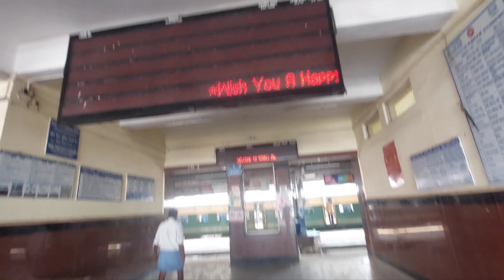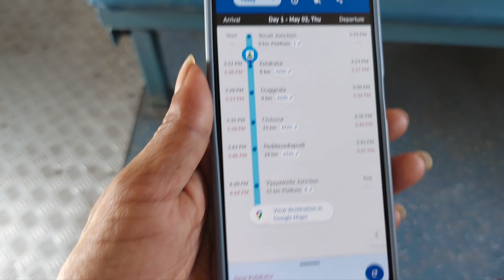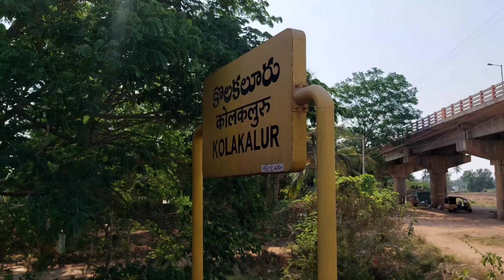Tenali to vijayawada || memu express || train journey vlog | telugu train vlogs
Tenali to vijayawada || memu express || train journey vlog | telugu train vlogs@bhimavaramKittayya1990